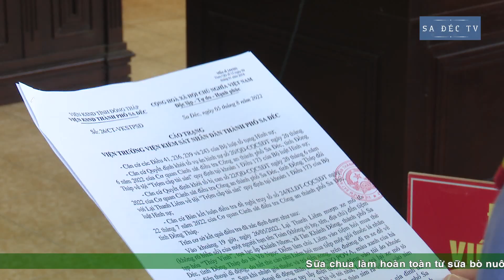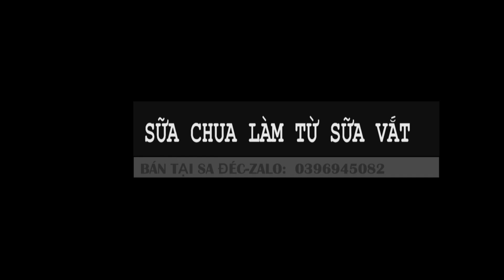Sa Đéc: 5 lần vào t.ù vì “ă.n c.ắ.p quen tay”